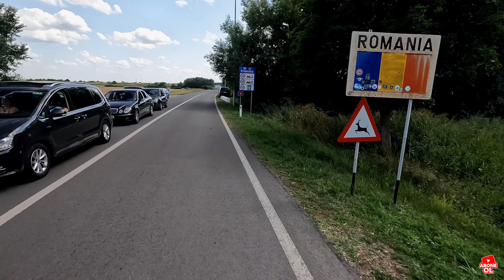🏍️ Motosikletle Türkiye'den Norveç'e Yolculuk - Bölüm 42 - Borsa - Cluj Napoca (23.07.2023)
Merhaba motosiklet yolcuları! Bu bölümde, Karpat Dağları'nın eteğindeki huzur verici Borsa kasabasından ayrılıp, Romanya'nın tarih ve kültür zengini şehri Cluj Napoca'ya doğru unutulmaz bir motosiklet yolculuğuna çıkıyoruz. 42. bölümde, bu etkileyici rota üzerindeki güzellikleri sizlerle paylaşıyoruz.

🛣️ Borsa'dan Cluj Napoca'ya Yolculuk: Borsa kasabasından ayrılıp, Karpat Dağları'nın eteklerindeki bu nefes kesici rotada motosikletle ilerliyoruz. Virajlı yollar, yeşilliklerle çevrili vadiler ve dağ köylerinin muhteşem manzaraları bu bölümde sizleri bekliyor.

🏰 Cluj Napoca'nın Tarih Kokan Sokakları: Romanya'nın tarih ve kültür şehri Cluj Napoca'ya vardığımızda, şehrin tarih kokan sokaklarını keşfe çıkıyoruz. Gotik ve Barok mimarisi, tarihi meydanları ve yerel atmosferiyle Cluj Napoca'nın güzelliklerini sizlere sunuyoruz.

🌄 Karpat Dağları'nda Gün Batımı: Cluj Napoca'da geçirdiğimiz akşam saatlerinde, Karpat Dağları'nda gün batımını izlemenin hissini sizlere aktarıyoruz. Dağların silueti altında geçen bu anlar, unutulmaz bir deneyim sunuyor.

👀 Sneak Peek: Bir sonraki bölümde bizi nelerin beklediğine dair heyecan verici bir önizleme! Yeni rotalar, yeni manzaralar ve devam eden serüvenler!

Bu bölümde bizimle birlikte olun, Borsa'dan Cluj Napoca'ya yapılan bu unutulmaz motosiklet yolculuğunda bize eşlik edin! 🌍🏍️

Hello motorcycle travelers! In this episode, we leave the peaceful town of Borsa at the foot of the Carpathian Mountains and go on an unforgettable motorcycle journey towards Cluj Napoca, Romania's city rich in history and culture. In the 42nd episode, we share with you the beauties on this impressive route.

🛣️ Journey from Borsa to Cluj Napoca: We leave the town of Borsa and proceed by motorcycle on this breathtaking route at the foothills of the Carpathian Mountains. Winding roads, valleys surrounded by greenery and magnificent views of mountain villages are waiting for you in this section.

🏰 History-scented Streets of Cluj Napoca: When we arrive in Cluj Napoca, Romania's city of history and culture, we explore the history-scented streets of the city. We present to you the beauties of Cluj Napoca with its Gothic and Baroque architecture, historical squares and local atmosphere.

🌄 Sunset in the Carpathian Mountains: We convey to you the feeling of watching the sunset in the Carpathian Mountains during the evening hours we spent in Cluj Napoca. These moments spent under the silhouette of the mountains offer an unforgettable experience.

👀 Sneak Peek: An exciting preview of what awaits us in the next episode! New routes, new landscapes and continuing adventures!

Be with us in this episode, accompany us on this unforgettable motorcycle journey from Borsa to Cluj Napoca! 🌍🏍️